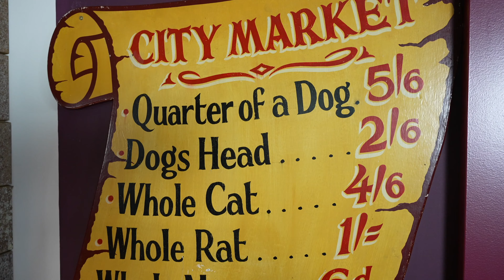A Word in yer lug - Londonderry Walls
Liam and Jane are back in the days of the Siege in the Maiden City and exploring words like 'weeflas' and 'weechils' to describe how young the Apprentice Boys were when they closed the gates against invading Jacobite forces. In the Siege Museum we learn how the city starved and  people had to eat their 'doags' to stay alive.

Visit the Northern Ireland Community Archive to find out more about the series and view all the videos,